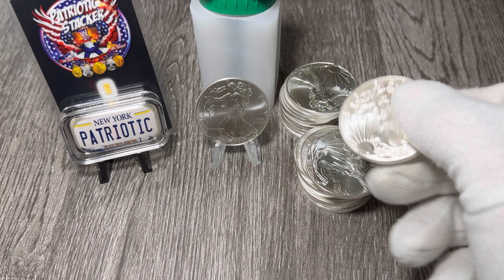Silver Premium DROPPING. Is it Time To Start Stacking American Silver Eagles Again?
Premiums on ase dropping , Is It Time to Start Stacking eagles again? 🤔

Join to become a Patriotic channel Member 🇺🇸

Dart Stamp & Coin
Middletown NY
Tom sr and Tom jr

Online bullion dealers 🪙 📦✈️ (SHOP FROM MY FAVORITE BULLION DEALERS)

Benchmark Strategic Metals (Wealth You can Hold)

GET AWESOME SILVER & GOLD  BULLION 🤩🔥

Disme Coin Co 🪙🇺🇸 (PATRIOTIC COINS)

Test your Gold and Silver coins with the
Sound money metal pocket pinger! 🪙
NO FAKES AGAIN 💪🏻

Pour Silver and Gold With TOAUTO 🪙🤩

Discover cash back credit card 💳 (GET YOURSELF A GREAT CREDIT CARD 🔥💪🏻

Become a Discover Cardmember and get a $100 Statement Credit with your 1st purchase within 3 months.

Sticker Mule (WHERE I GET MY STICKERS 😎)

If you'd like to help out with the Channel you can donate at 🤩😎🔥🪙✅

Opinions. My views and Statements are just my Opinions that I've formed Through the years. You are Responsible For Your Own stacking, trading, Investing, etc. Please do your own research I am not Responsible for your actions.